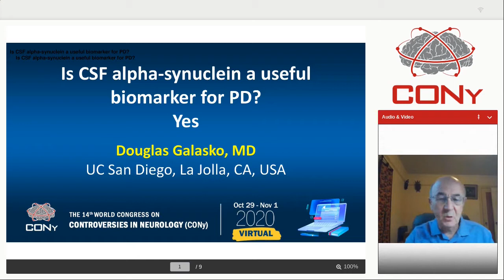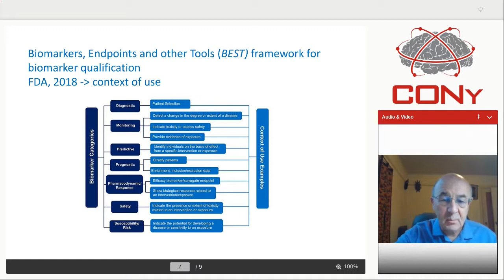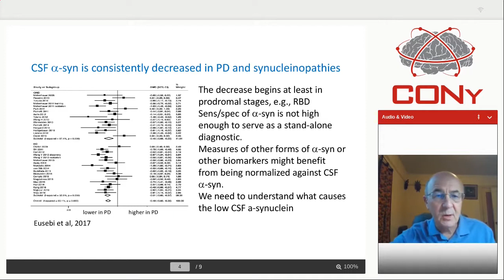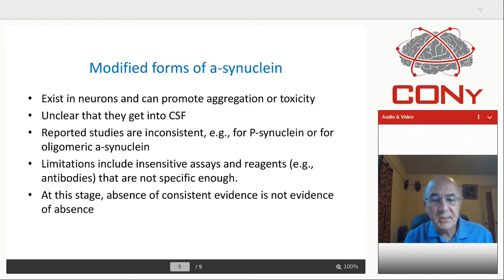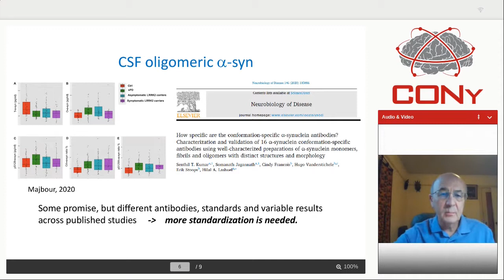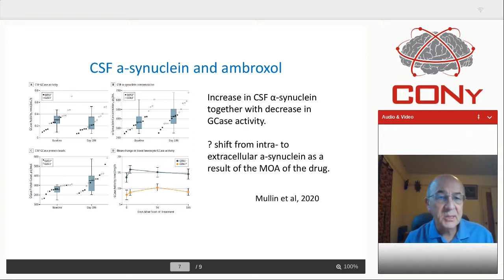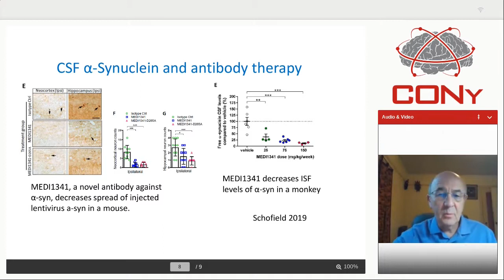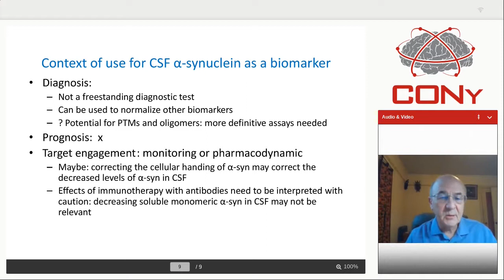Prof. Douglas Galasko, CONy Virtual 2020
Prof. Douglas Galasko, UC San Diego, USA
Is CSF alpha-synuclein a useful biomarker for PD?